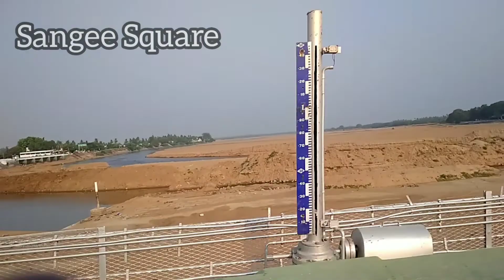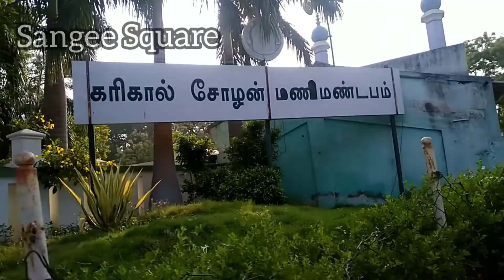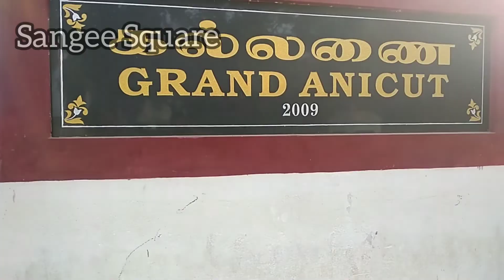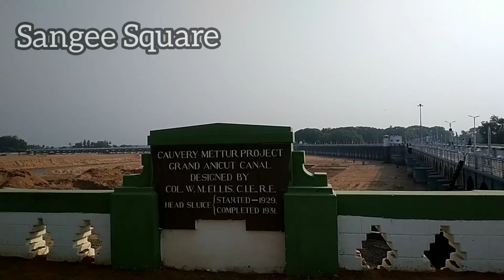trichy# கல்லணையில் தண்ணீர் எப்போ வரும்....waiting🤔|| Trichy Grand Anicut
கல்லணையில் தண்ணீர் எப்போ வரும். waiting🤔|| Trichy Grand Anicut